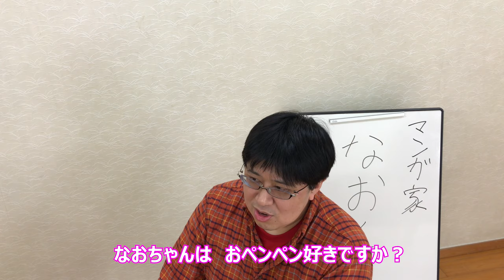一本限定！漫画家 津島直人 デビュー！？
納豆フェチズムの提唱者、童貞を殺す服の申し子、トランスフォーマーのコミカライズもやってたことでお馴染みのおじさん...もとい漫画家、津島直人先生が一本限りの決断！？
まさかの事態に業界が旋律！